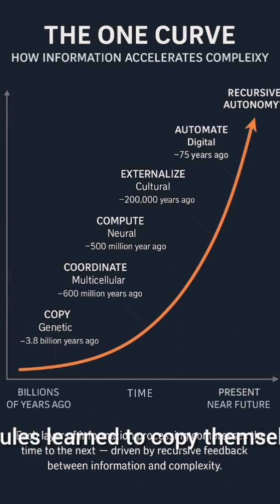Information is a force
What is information? A substance who's rise on this planet largely tells the story of evolution, civilization and technology

It's everywhere and nowhere, stranger than we think, more powerful than we can imagine

It's not just a description of reality, it's a force, pulling matter's arrangement into more and more complex forms, faster and faster

From the first cell copying it, to many cells exchanging it forming the first animal
From the first brain processing it as electrical signals, to the most potent tools of our current age